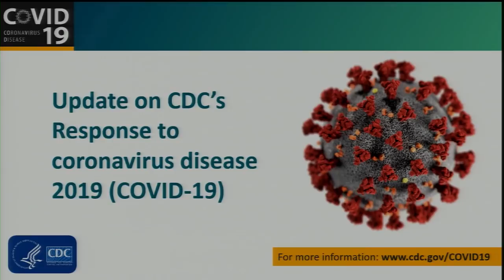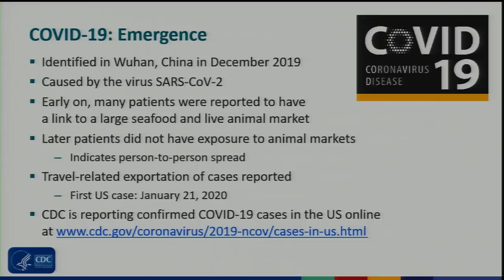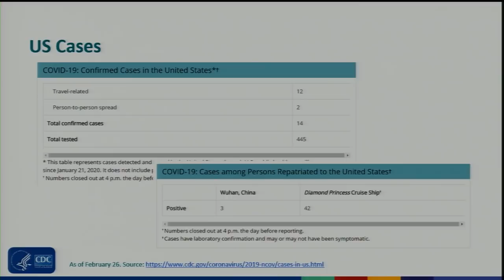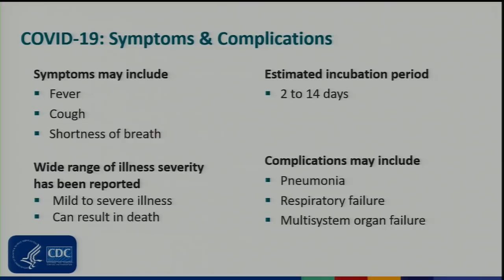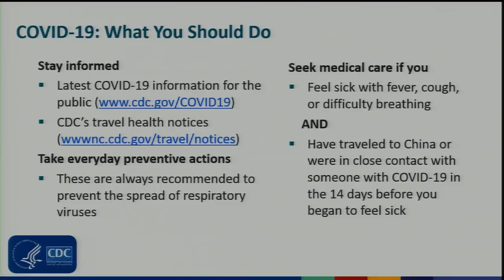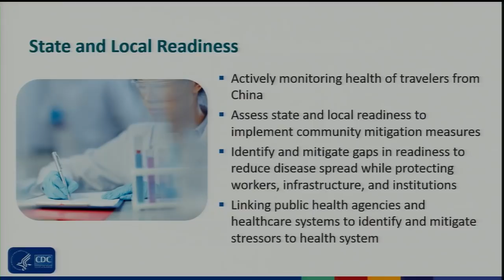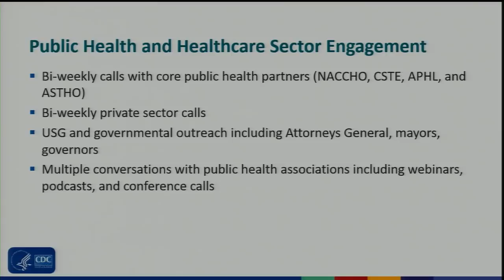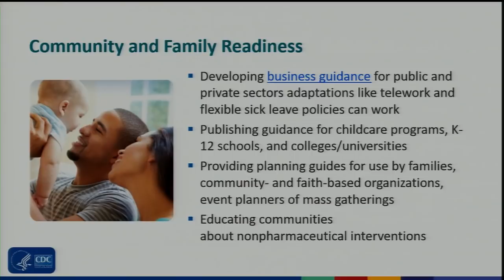February 2020 ACIP Meeting - Vote-2019nCov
Vote: Ebola Vaccine;  2019 Novel Coronavirus